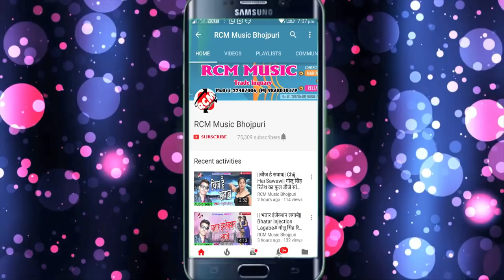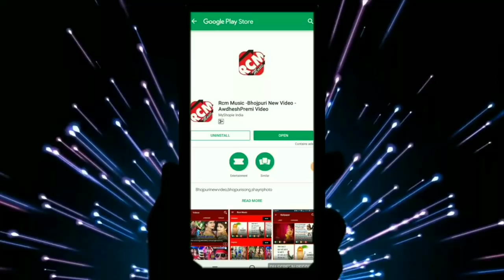A R SUDHIR का 2019 का फुल डीजे रोमांटिक सांग || घर ह समस्तीपुर जिला हो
Title: GHAR H SAMSTIPUR JILA HO
Singer: A R SUDHIR
Lable: RCM Music
Lyrics:  SANJAY DIWANA
Video Director:
DOP: